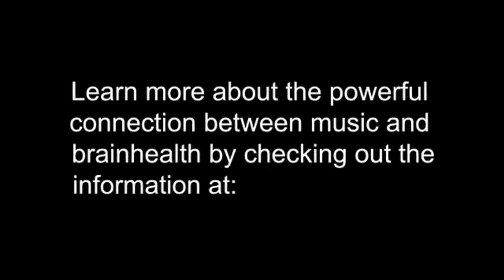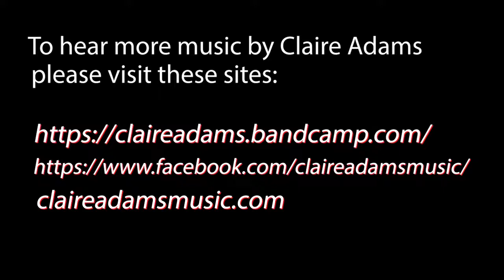Claire Adams concert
Join AARP Kansas for an evening of entertainment featuring the music of Claire Adams.